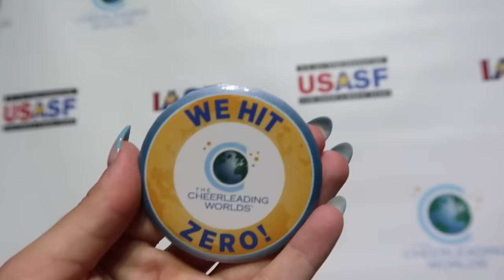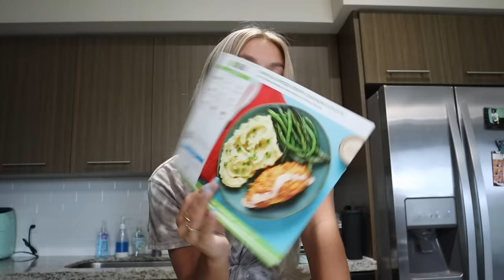CHEERLEADING WORLDS VLOG 2022: with top gun double o *4x world champion*